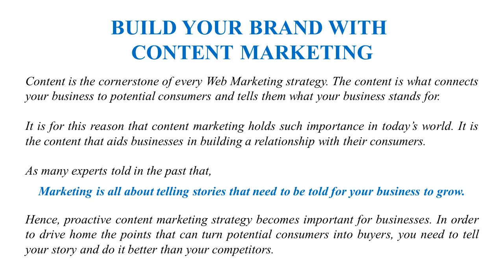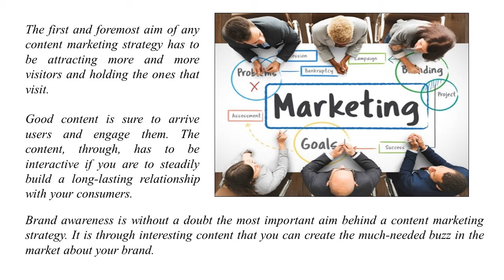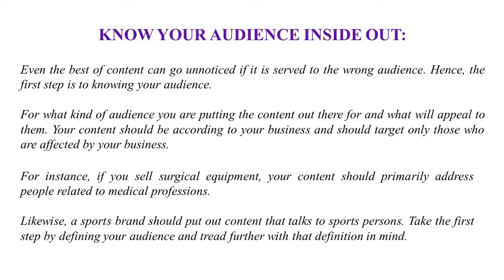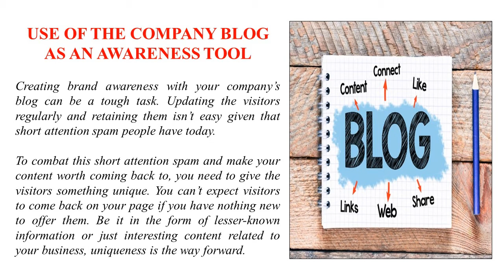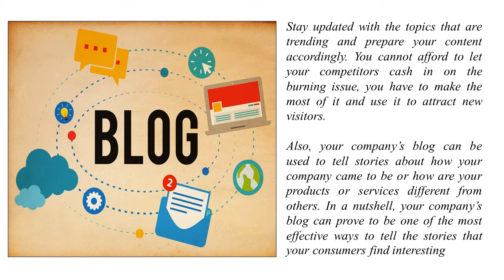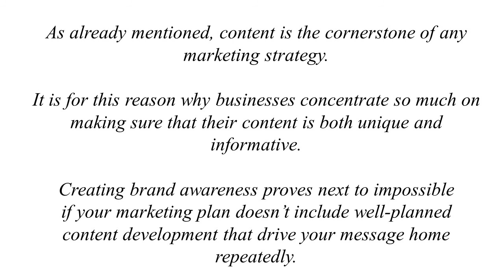Content Marketing : Grow Your Brand Images | Digital Marketing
If you're wanting to create a content marketing plan for 2020, let me just say, this is the video for you! Today, we're going to talk about three ways you can use content marketing to build your brand identity.

Content marketing is a strategic marketing approach focused on creating and distributing valuable, relevant, and consistent content to attract and retain a clearly defined audience and, ultimately, to drive profitable customer action.